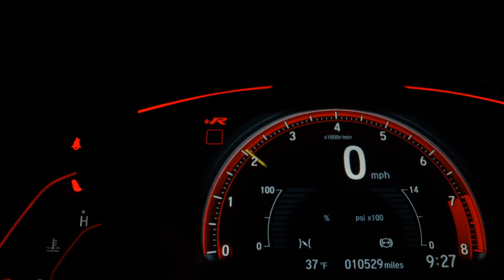TRIUMPH TIGER 800 XCA - 2018 - Jundiaí/SP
SE ESTÁ PROCURANDO ESPORTIVIDADE E CONFORTO, A TIGER 800, NO MODELO ( XCa ) SENDO A MAIS COMPLETA DA CATEGORIA PROPORCIONANDO DESEMPENHO COM TOTAL SEGURANÇA E CONFORTO, AGILIDADE E ESPORTIVIDADE E SOBRE TUDO, UMA POSIÇÃO DE PILOTAGEM DE IMPRESSIONAR!!!
MOTOR DE 3 CILINDROS EM LINHA, 800 CC E 95 CV DE POTÊNCIA;
CÂMBIO DE 6 MARCHAS COM (EMBREAGEM HIDRÁULICA);
REFRIGERAÇÃO LÍQUIDA;
TANQUE DE 19 LÍTROS, COM UMA MÉDIA DE 18 KM/L.
SUSPENSÃO INVERTIDA;
SUSPENSÃO TRASEIRA COM REGULAGEM ;
RODAS RAIADAS;
DUPLO FREIO A DISCO NA DIANTEIRA E COM ( ABS );
PAINEL DIGITAL COM VARIAS FUNÇÔES;
AQUECEDOR DE MONOPLAS;
TOMADA 12V;
EQUIPAMENTOS:
PROTETOR DE MANETES;
FARÓIS DE NEBLINA;
SUPORTE PARA MALAS LATERAIS;
SUPORTE PARA BAÚ;

Dados do Veículo
Veículo: TRIUMPH / TIGER 800 XCA
Ano: 2018/2018
Combustível: GASOLINA
Portas: None
Câmbio: None
Cor: VERDE
KM: 26.230

✅ ABS
✅ Parabrisa - Bolha
✅ Aquecedor de Manoplas